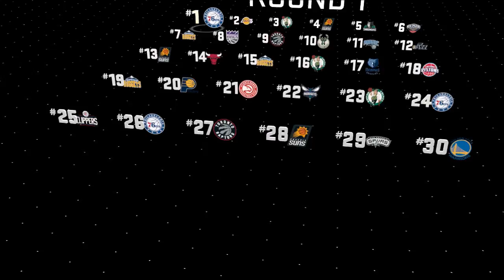NBA 2K17 MyCareer Part 7